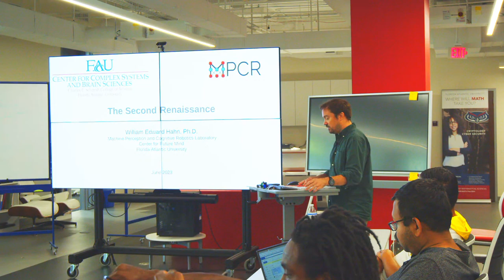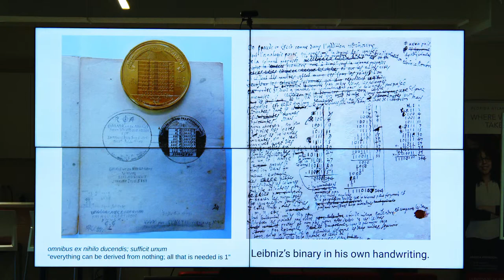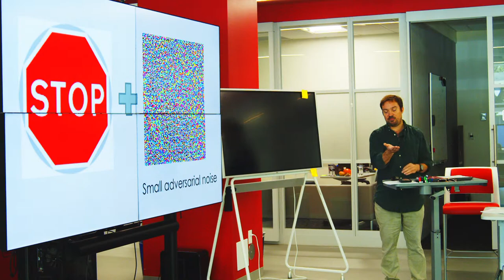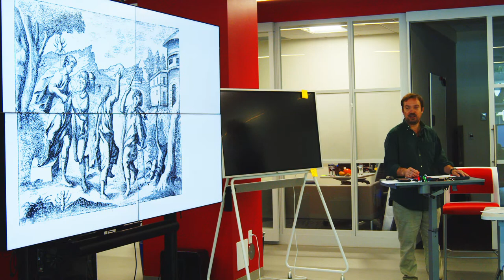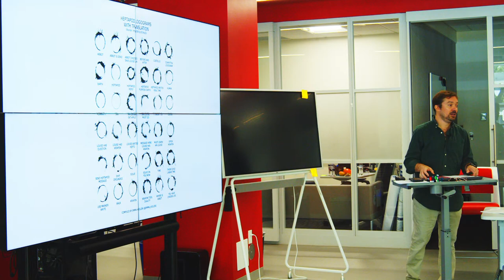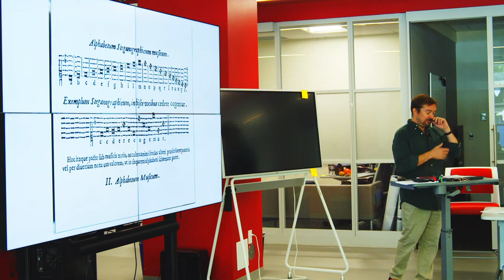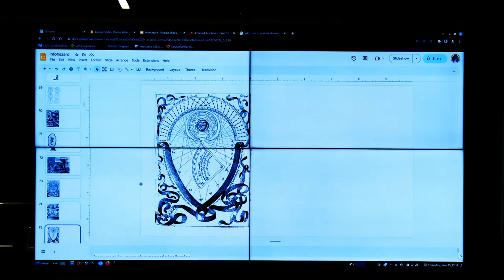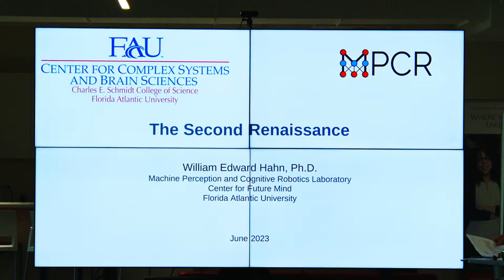Infohazard: The Second Renaissance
History of AI, Musical Languages, and Lethal Texts.